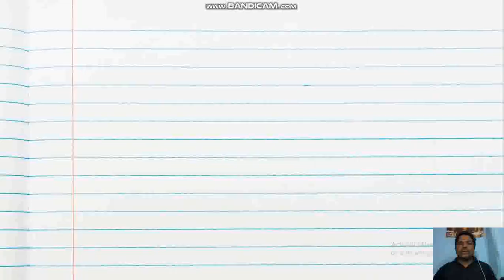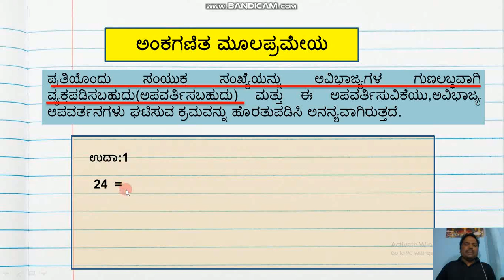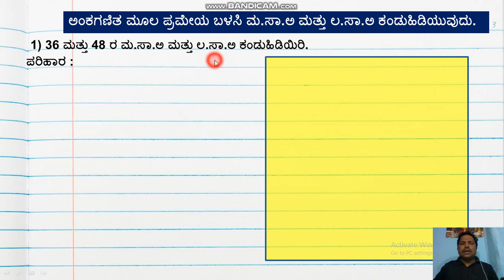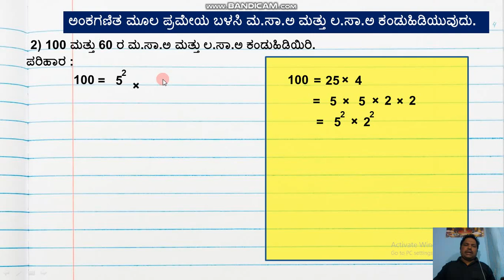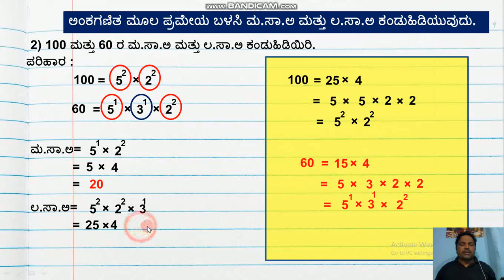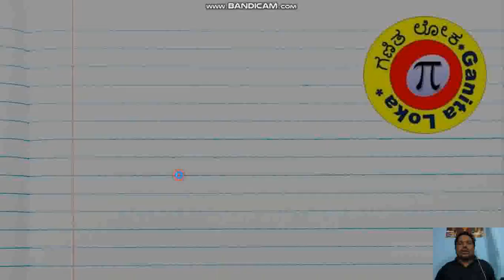L.C.M And H.C.F By Using Fundamental Theorem Of Airthmetic-ಅಂಕಗಣಿತ ಮೂಲ ಪ್ರಮೇಯ ಬಳಸಿ ಲ.ಸಾ.ಅ ಮತ್ತು ಮಸಾಅ